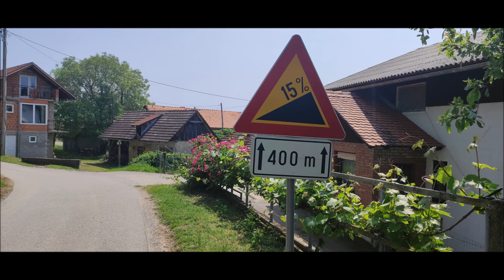Kapela Srca Isusovog, Lović Prekriški, 28.5.2023.